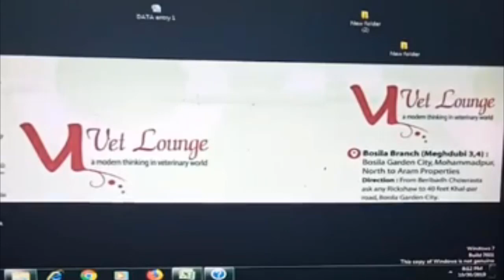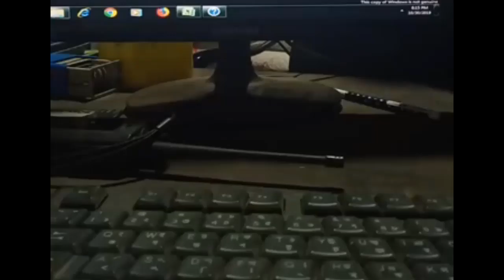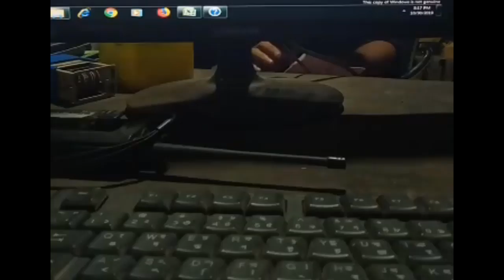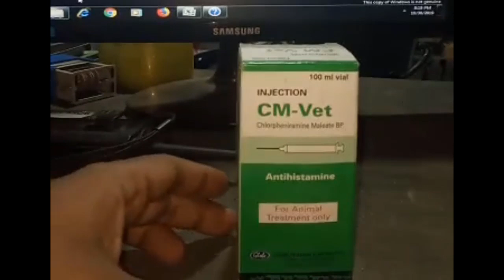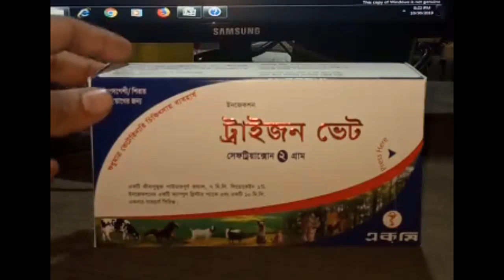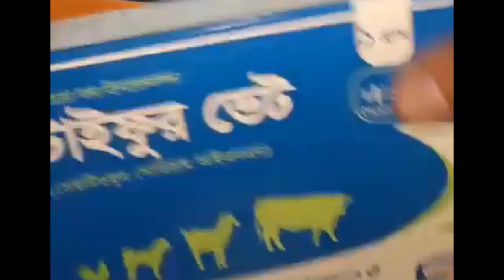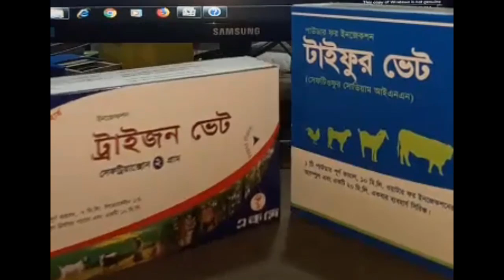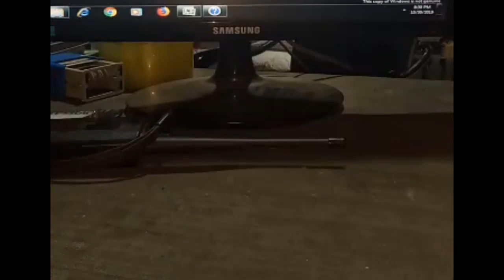LSD আক্রান্ত গরুর চিকিৎসা ও জরুরি মেডিসিন ।